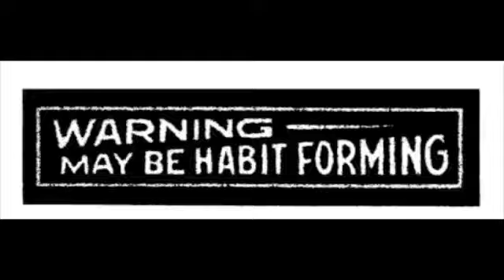Time Everlasting VIP (dubstep) by combricl